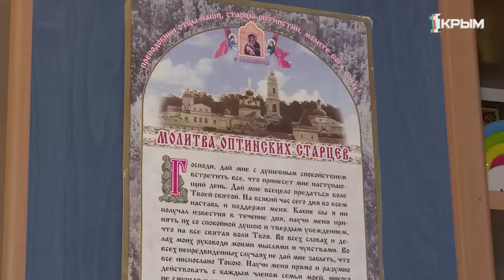Крымский дом для мамы. Кто может обратиться в кризисный центр и на какую помощь стоит рассчитывать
Хорошее настроение и любовь к жизни – главные правила подопечных кризисного центра «Крымский дом для мамы». Здесь живут девушки, оказавшееся без крова и поддержки близких. За порядком следят наставники, они и борщ научат варить и за ребенком присмотрят.